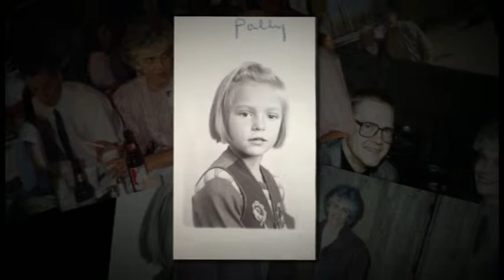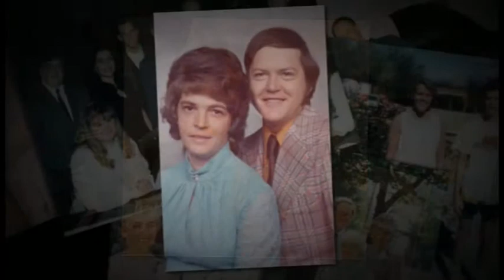Robinson Photo Slideshow